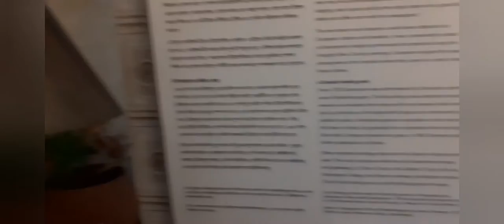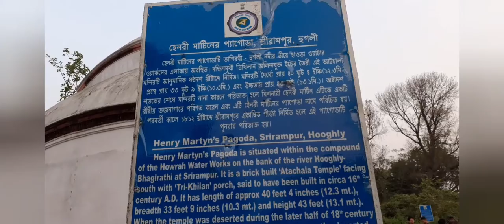Denmark tavern & Henry's pagoda.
A half day trip to sreerampur  hooghly, enjoying a very good food and ambience  at Denmark  tavern  restaurants  and a visit to a small historical  spot along with river ganga view.